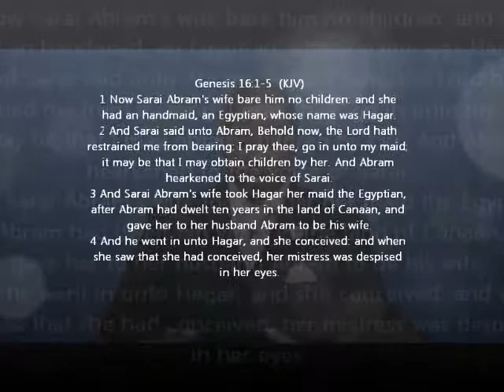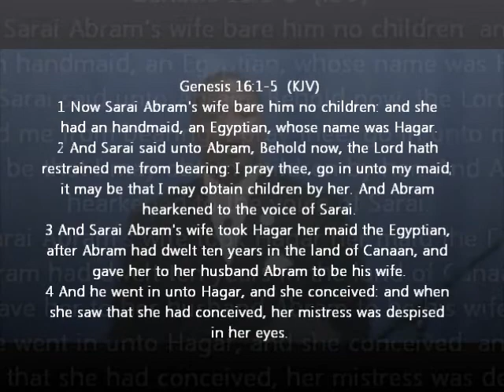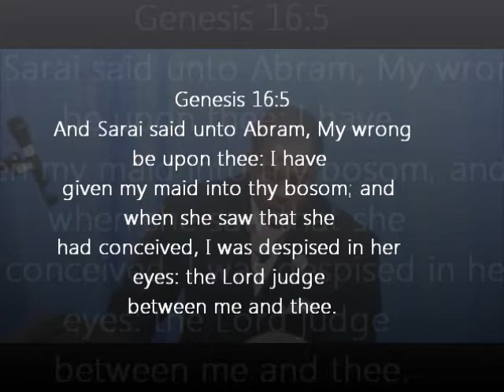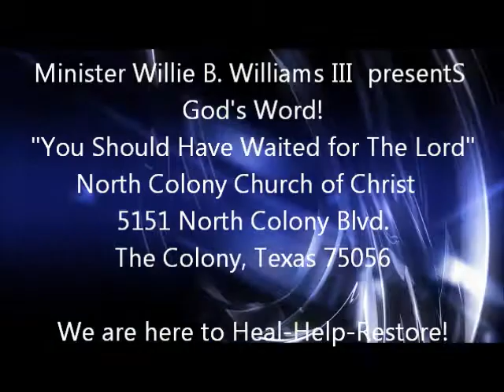"You should have waited for The Lord" Evangelist Willie B. Williams III sermon (Church of Christ)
Minister Willie B. Williams III presents
"You should have waited for The Lord"

1 Now Sarai Abram's wife bare him no children: and she had an handmaid, an Egyptian, whose name was Hagar.
2 And Sarai said unto Abram, Behold now, the Lord hath restrained me from bearing: I pray thee, go in unto my maid; it may be that I may obtain children by her. And Abram hearkened to the voice of Sarai.3 And Sarai Abram's wife took Hagar her maid the Egyptian, after Abram had dwelt ten years in the land of Canaan, and gave her to her husband Abram to be his wife.
4 And he went in unto Hagar, and she conceived: and when she saw that she had conceived, her mistress was despised in her eyes.5 And Sarai said unto Abram, My wrong be upon thee: I have given my maid into thy bosom; and when she saw that she had conceived, I was despised in her eyes: the Lord judge between me and thee.

5151 North Colony Blvd.
The Colony, Texas 75056
We are here to Heal-Help-Restore!